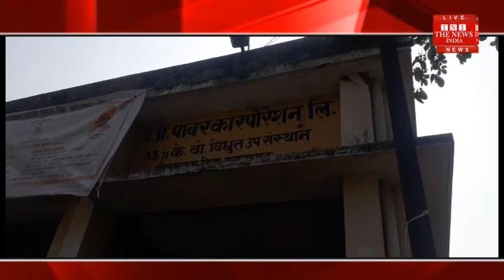[Bhojpur News] Department of Panchayat Bhojpur, Department Department, checked with the police force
नगर पंचायत भोजपुर में विधुत विभाग ने पुलिस बल के साथ चलाया चेकिंग  अभियान जिसमे 12 लोगो के खिलाफ मुकदमा  दर्ज कराई ।नगर में दोपहर को 11 बजे से लेकर 2 बजे तक  अधिशासी अभियंता पी के तोमर उपखंड अधिकारी गौरव प्रकाश , कुमारवैभव व जे ई  सूर्य मोहन भोजपुर अपनी टीम के साथ नगर के बस स्टैंड सर लेकर मोहल्ल घास मंडी तक पुलिस बल को लेकर चेंकिग अभियान चलाया जिसमे 12 लोग चोरी  विधुत की चोरी करते पकड़े गए